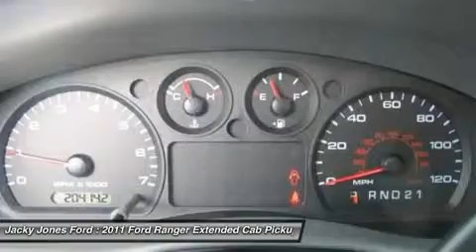2011 FORD RANGER Cleveland, GA U7626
2011 FORD RANGER Cleveland, GA
Stock# U7626

Price DOES include Dealer Documentation fee as well as dealer electronic Tag and Title fee. Prices do not include GA TAVT, Tag, title. Must print ad to receive quoted price. Subject to prior sale.